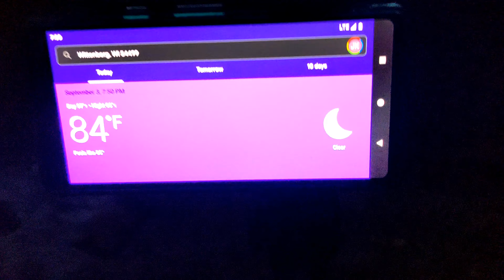4 Days at 44 North. Saying Goodbye to Skamping With Jay.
Homemade Goodies